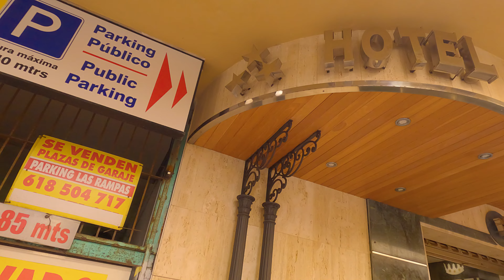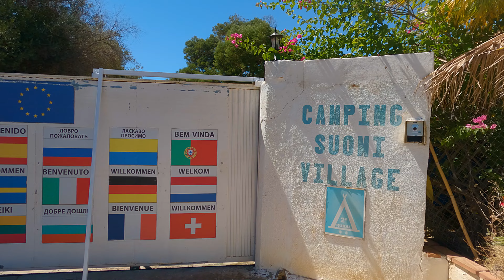Outdoor Sauna. Pequ The Panda's - DYNAMO#34 - Malaga Benalmádena Torremolinos Fuengirola Spain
Outdoor Sauna. Pequ The Panda's - DYNAMO#34 - Malaga Benalmádena Torremolinos Fuengirola Spain - 34th Episode of my journey with my dynamo. Dynamo and bicycle around Mediterranean coastline. I haven't tested THE DYNAMO yet in practice! Fuengirola / Spain